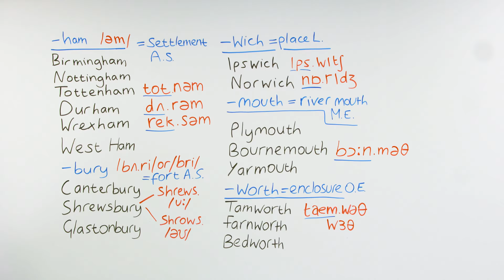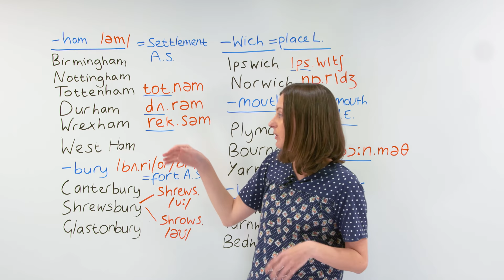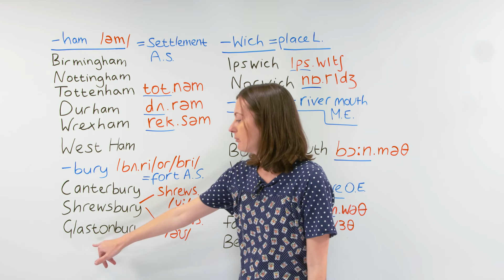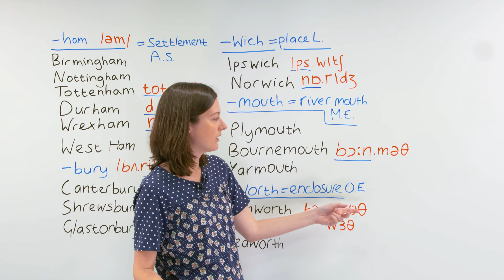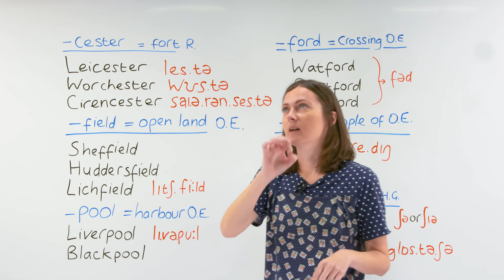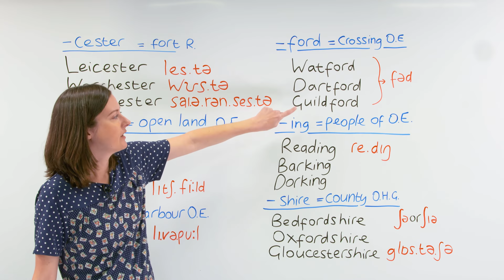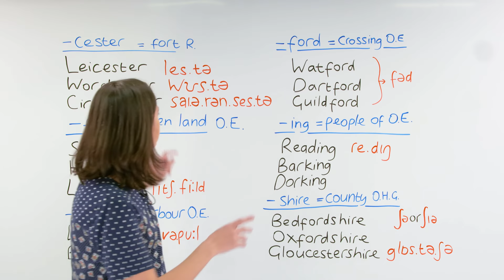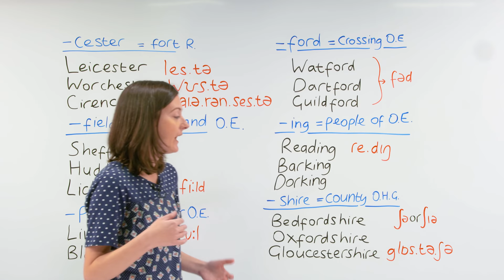How to pronounce British towns & cities: -HAM, -BURY, -WICH, -MOUTH...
A surprising thing about British town names is they are often pronounced differently than they are written. For example, the name “Tottenham” is actually pronounced phonetically like “tot-nam”, which is only two syllables compared to the three syllables in its written form. Depending on where you are in Britain, you may even hear different variations in pronunciation. So how can you know how to pronounce town names properly? In this lesson, I will teach you about common suffixes of British town and city names and how to pronounce them correctly every time. I will teach you the etymology of suffixes such as –ham, -bury, -field, -wich, -mouth, -pool, and –ing. We will also talk about what these suffixes mean. For example, did you know that any town name that ends in -pool means “harbour”? Learning these suffixes will improve your pronunciation and knowledge of British town names.